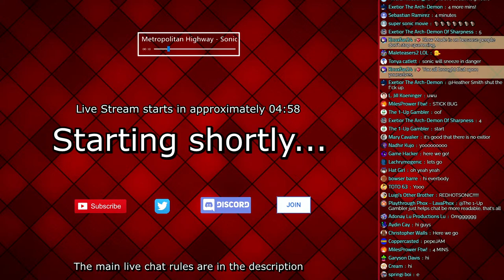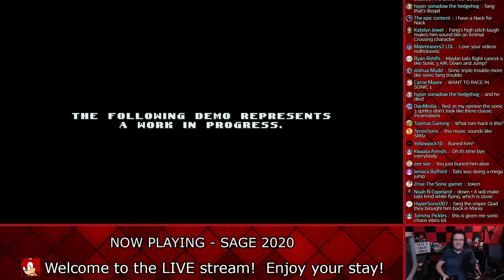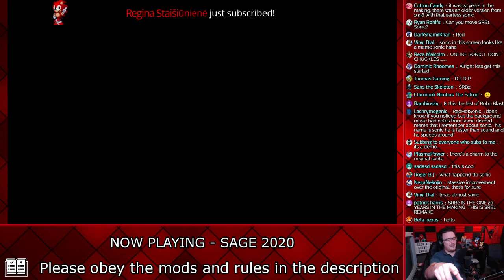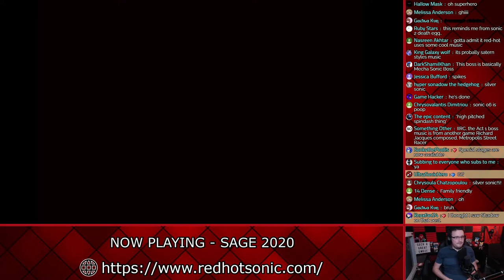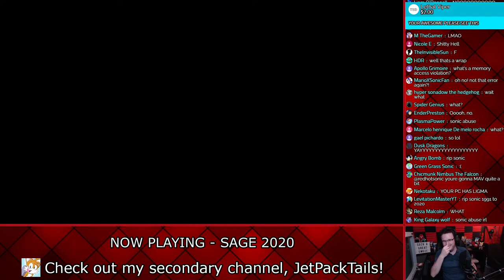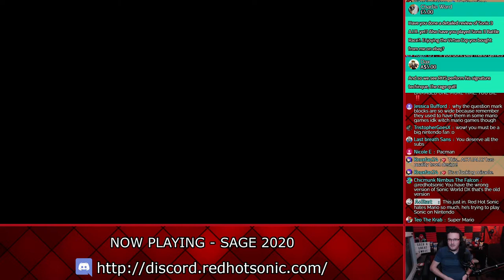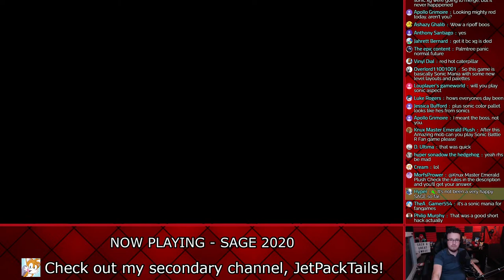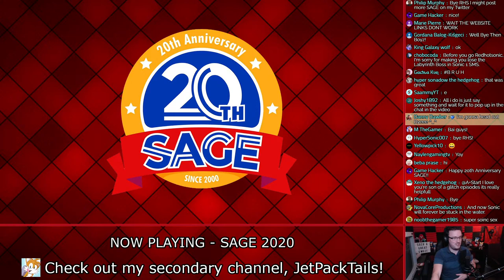SAGE 2020 (Sonic Amateur Games Expo) - Sonic Triple Trouble, Sonic Robo Blast & more!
Happy 20 year anniversary, SAGE!  More great Sonic fan games are at the ready for this years Sonic Amateur Games Expo.  Welcome to one of the many official SAGE 2020 Live streams where I play some of the greatest Sonic fan games of 2020.  You've voted for the top 8 games for me to play tonight, so what's on the menu?

Contents:
0:00 - Starting soon
5:40 - Live Stream Intro
7:45 - Sonic Triple Trouble 16-Bit Demo
31:40 - Sonic Robo Blast
38:30 - Sonic DVD
50:24 - Sonic 3D in 2D
1:10:22 - Sonic Worlds DX
1:25:10 - Super Mario Flashback
1:46:12 - Sonic Legends Ultra - True Sunset Shore
1:53:44 - Sonic GT
2:07:52 - Outro

Main Live Chat Rules:
- Please do not ask for me to play any games in the live stream; an agenda has already been made
- Please do not spam or advertise
- Please respect the moderators' wishes to avoid getting a Time-Out
- Please do not ask to be noticed or for a shout-out. Contributing to the conversation in hand may help you get recognised! :D